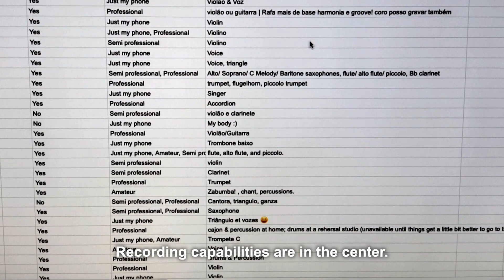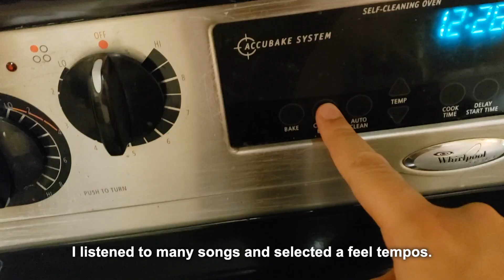Diário da quarentena | O começo de uma colaboração online de música e dança - um projeto multimídia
Diário da quarentena (episódio 1) | Vou aproveitar essa quarentena e esse projeto de colaboração artistica online pra voltar a fazer um vlog e comparilhar o processo todo com vocês! Minha idéia é dedicar algumas horas do meu dia pra gravar e editar um pequeno "diário de bordo" da minha produção desse projeto em tempo de isolamento social. Serão ao todo 40 dias do diário da quarentena.

Gravado dia 09 de abril de 2020